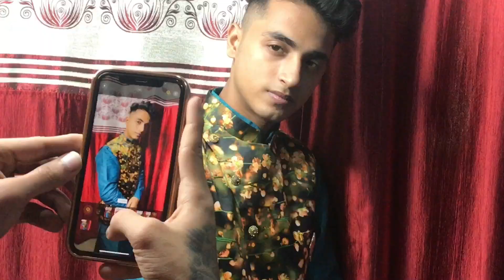Diwali makeover from top to bottom | how to get ready for diwali festival | diwali look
Gorilla tripod
Ring light
My tripod
Background (backdrop)

Social.